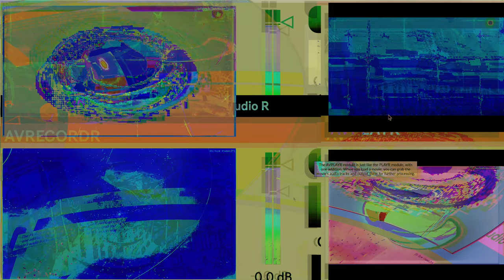Movie 24 10 12 03h22m46s part of series W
part of the series W playlist here